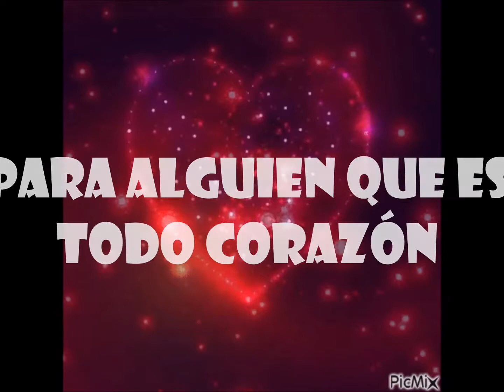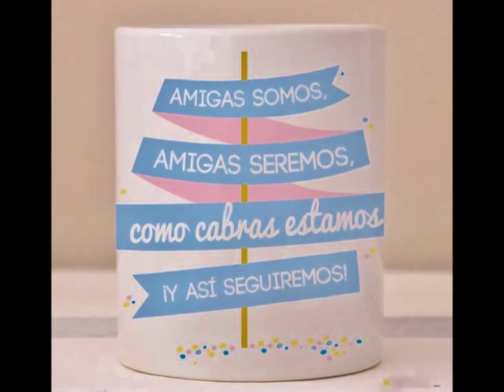Mi amiga Silvia - Mocedades "Eres Tú"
Ella es mi anfitriona, mi mami, mi amiga, mi hermana,